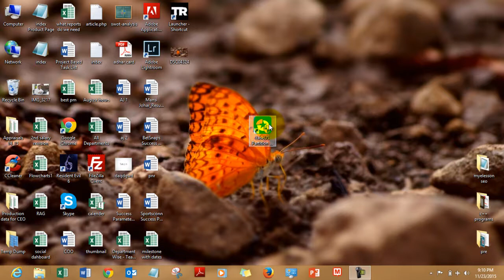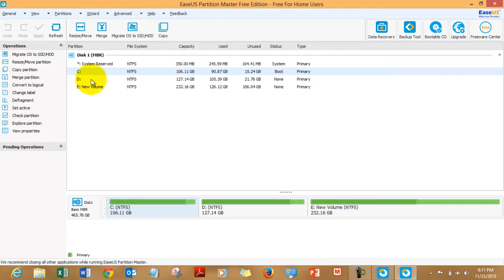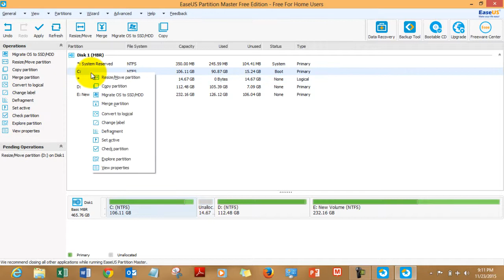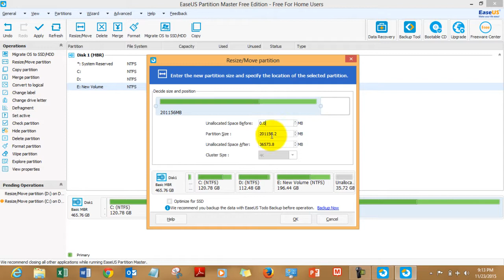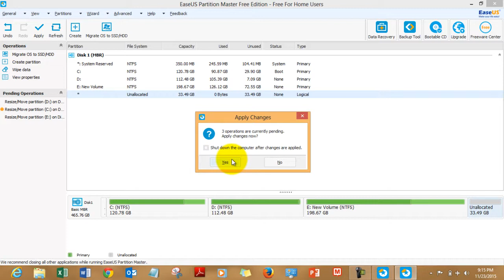Increase Size Of Drive And Create New drive In Hindi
How to increase the size or create partition of hard disk in computer without losing any data. This process can be done in less than 3 minutes. It is a quick and easy method. Don’t worry If your C DRIVE or any drive is full just watch this video and increase it.